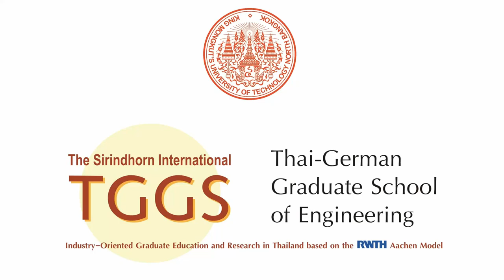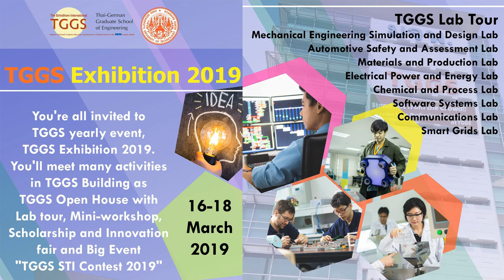Block Lecture SSE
Every Semester Guest Professors from RWTH Aachen are giving Block Lectures at TGGS.
This week the Block Lecture is on Concepts and Modern Approaches to Software Testing with Prof. Dr. Horst Lichter